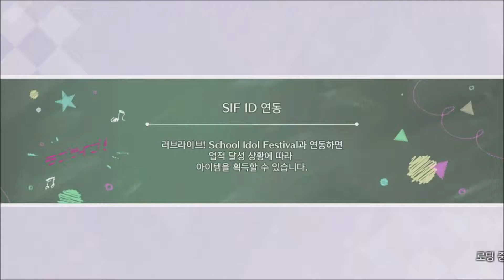[스쿠스타] 스토리 - 20장: 스쿨 아이돌 동호회 VS 스쿨 아이돌부?!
0:00:00 - 제1화 전반 다녀왔어, 얘들아!
0:01:25 - 제1화 후반 패닉?!
0:04:46 - 제2화 특급 태풍 상륙
0:11:27 - 제3화 엇갈리는 마음
0:19:28 - 제4화 쇼 타임!
0:28:01 - 제5화 걸림돌이 되고 싶지 않아
0:36:54 - 제6화 마음이 편해지는 곳
0:43:32 - 제7화 μ's와 함께!
0:48:43 - 제8화 비밀 작전 회의!
0:55:11 - 제9화 GO! GO! 게릴라 라이브!
1:03:47 - 제10화 시즈쿠의 결심